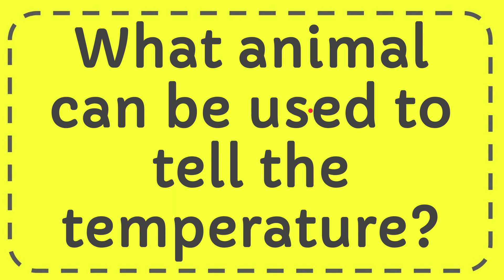What animal can be used to tell the temperature?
What animal can be used to tell the temperature? NEW VIDEO#